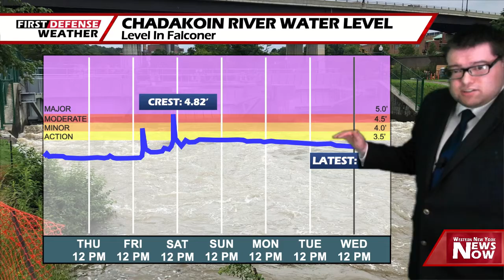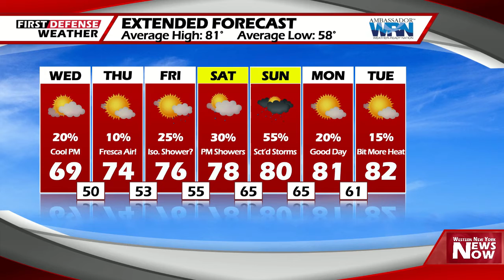First Defense Weather 07/21/21